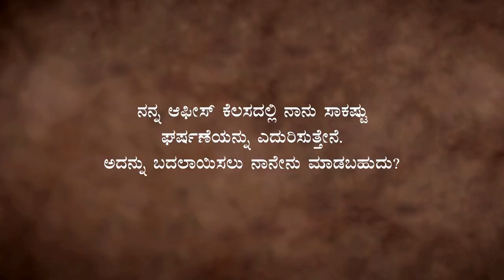ಹೀಗೆ ಮಾಡಿದರೆ, ನಿಮ್ಮ ಬದುಕಲ್ಲಿ ನಡೆಯುವ ಜಗಳ-ತಿಕ್ಕಾಟಗಳು ಕಡಿಮೆಯಾಗುತ್ತವೆ! Sadhguru Kannada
ನೀವು ಮಾಡುವ ಕೆಲಸಗಳಲ್ಲಿ ತಿಕ್ಕಾಟಗಳನ್ನು ಅನುಭವಿಸುತ್ತಿರುವಿರೇ? ಸುಗಮವಾಗಿ ಬದುಕು ಸಾಗುತ್ತಿಲ್ಲವೇ? ಇದಕ್ಕೆ ಕಾರಣ ಏನು? ಇದನ್ನು ಸುಲಭವಾಗಿ ನಿಭಾಯಿಸುವುದು ಹೇಗೆ?